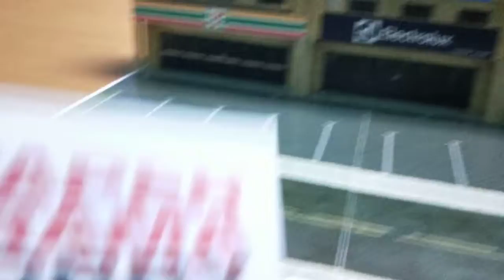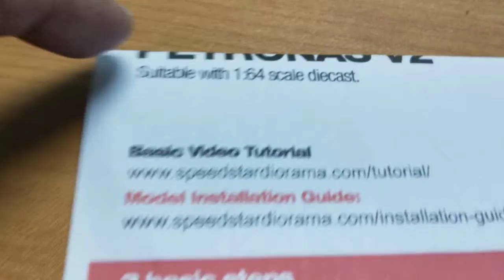Papercraft Diorama Shoplot And Petronas V2 Update